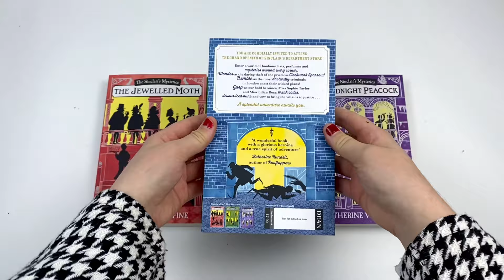The Sinclairs Mysteries 4 Books Set by Katherine Woodfine - Book Unboxing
The Midnight Peacock

A fast-paced historical mystery adventure for readers aged 9+ years, with gorgeous Edwardian period detail. Perfect for fans of Chris Riddell's Goth Girl series, Enid Blyton and Robin Stevens's Murder Most Unladylike series. You are cordially invited to Sinclair’s Midnight Peacock Ball! The festive season has come to Sinclair’s and Sophie and Lil are spending the holidays at snowy Winter Hall. But it turns out that this is no ordinary house party . . . As sinister secrets come to light, our intrepid heroines find themselves faced with a more baffling mystery than ever before! With the help of their friends, can they uncover the truth in time to foil a truly diabolical plot? Or will Mr Sinclair’s New Year’s Eve Midnight Peacock Ball spell disaster for the dauntless young detectives? Prepare for shocks and surprises in the thrilling conclusion to the Sinclair’s Mysteries! Praise for The Midnight Peacock: 'Katherine Woodbine brings her tautly plotted Edwardian serie

The Painted Dragon

A fast-paced historical mystery adventure for readers aged 9+ years, with gorgeous Edwardian period detail. Perfect for fans of Chris Riddell's Goth Girl series, Enid Blyton and Robin Stevens's Murder Most Unladylike series. When a priceless painting is stolen, our dauntless heroines Sophie and Lil find themselves faced with forgery, trickery and deceit on all sides! Be amazed as the brave duo pit their wits against this perilous puzzle! Marvel at their cunning plan to unmask the villain and prove themselves detectives to be reckoned with – no matter what dangers lie ahead . . . It’s their most perilous adventure yet!

The Clockwork Sparrow

You are cordially invited to attend the Grand Opening of Sinclair's department store! Enter a world of bonbons, hats, perfumes and Mysteries around every corner. Wonder at the daring theft of the priceless Clockwork Sparrow! Tremble as the most Dastardly criminals in London enact their wicked plans! Gasp as our bold heroines, Miss Sophie Taylor and Miss Lilian Rose, Crack Codes, Devour Iced Buns and vow to bring the villains to justice...The Mystery of the Clockwork Sparrow is the first book in a sumptuous mystery-adventure series for 9+ readers, full of vivid Edwardian period detail. Perfect for fans of Chris Riddell, Enid Blyton, Robin Stevens' Murder Most Unladylike and Nancy Drew. The next title in the series, The Mystery of the Jewelled Moth, publishes in March 2016. Cover and interior illustrations by Julia Sarda. "A wonderful book, with a glorious heroine and a true spirit of adventure." (Katherine Rundell, award-winning author of Rooftoppers Katie, age 10 for lovereading4kids.c

The Jewelled Moth

A follow up to the novel, The Mystery of the Clockwork Sparrow, this title of the Jewelled Moth! Marvel as our heroines, Sophie and Lil, don cunning disguises, mingle in high society and munch many cucumber sandwiches to solve this curious case! Applaud their bravery as they follow a trail of terrible secrets that leads straight to London's most dangerous criminal mastermind, and could put their own lives at risk...It will be the most thrilling event of the season! Cover and interior illustrations by Julia Sarda. Praise for The Mystery of the Clockwork Sparrow: "A wonderful book, with a glorious heroine and a true sprit of adventure". (Katherine Rundell, author of Rooftoppers). "A real page-turner, it has murders, spies and gangs of thieves. Thrilling!". (Indiana, aged 10, LoveReadingforKids reviewer). "Dastardliness on a big scale is uncovered